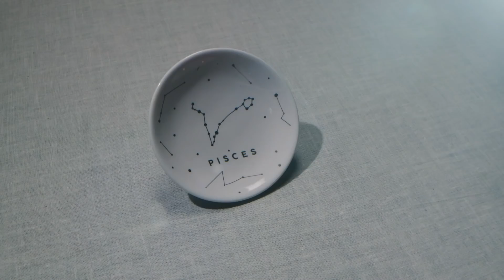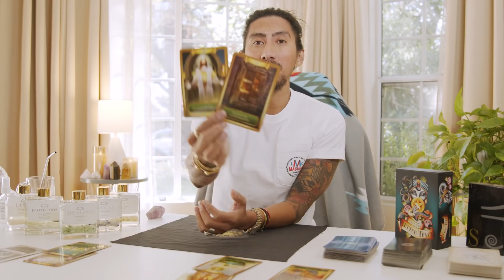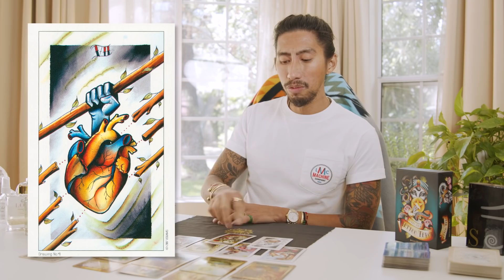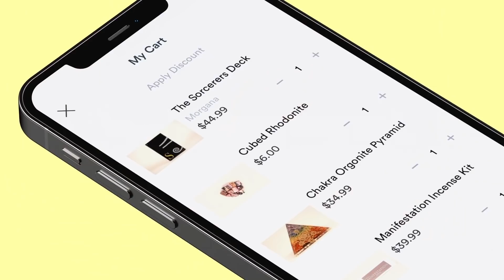LIBRA | THE SURPRISE TWIST YOU NEVER EXPECTED TO HAPPEN | APRIL, 2021 TAROT READING